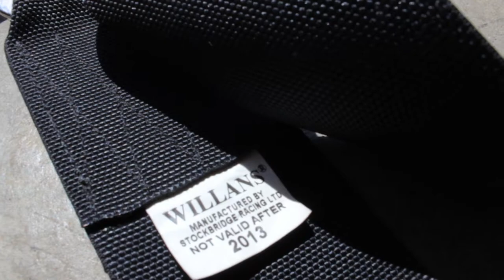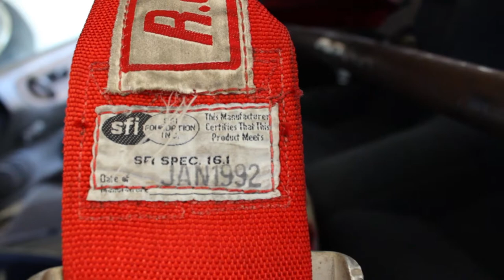She Is Back - S13 Update #23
Sorry for the wait the car was at the frame shop.